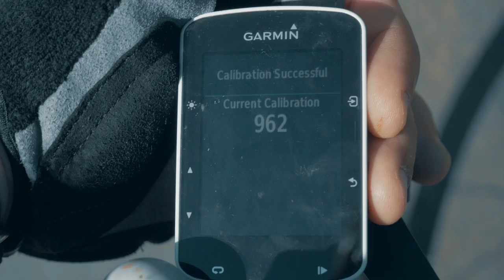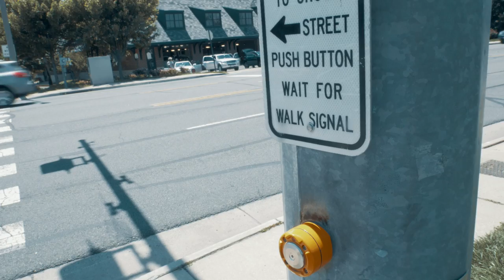Nitro Coffee at Vino9Market VLOG7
I ended up running late to meet up for the Lifetime Fitness Friday group ride and decided to go out and try some nitro coffee. I brought along my Lumix G85 and my homemade strap to carry it on my bike, which worked out great. I stopped by Vino9Market, which has a great selection of wines along with their nitro coffee. I’ll probably return for wine and food. On the way back I stopped at Portside coffee, which makes some incredible coffee at a great price. They are right off of the W&OD trail near Harrison St SE in Leesburg. I was not able to get more today because I ran out of battery power and didn’t bring any spares.